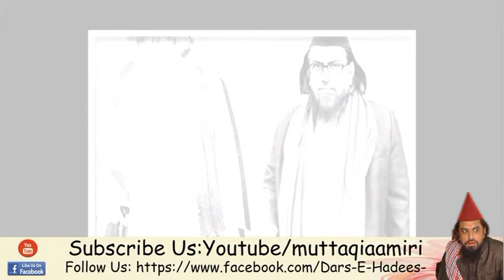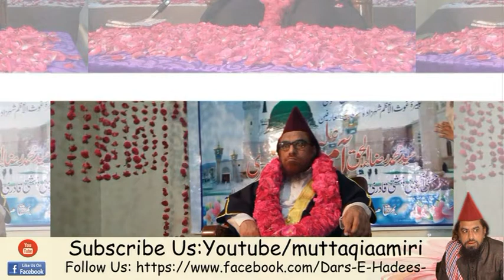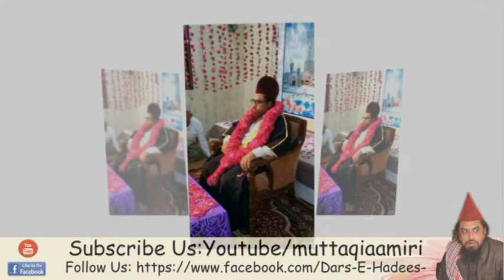EHSAS - Kalam No.1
Kalam Written By:

Mufasir'e Quran Beharul Uloom Allama Peer Syed Muhammed Raza ul Haq Aamir Aleemi Shah Aamiri Hassani ul Hussaini Jafari ul Jeelani Damath Barakathuhum

Naath Khaan:
Shakeel Ahmed Sambhali